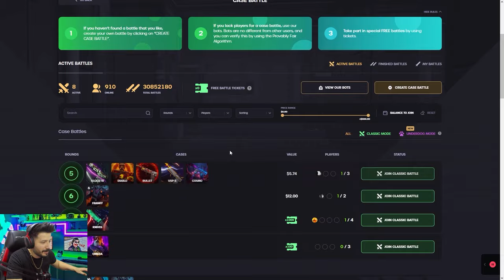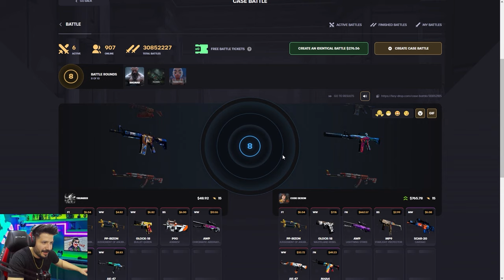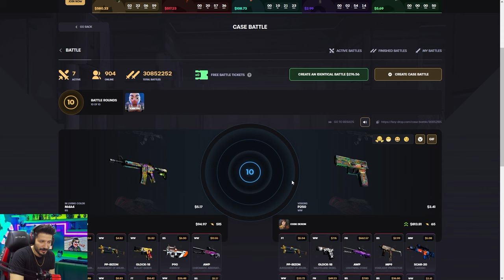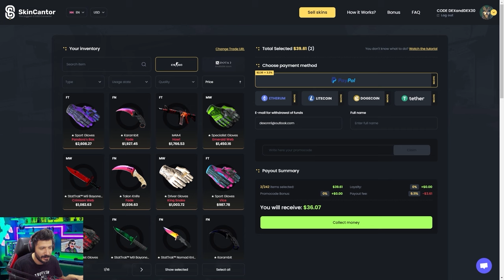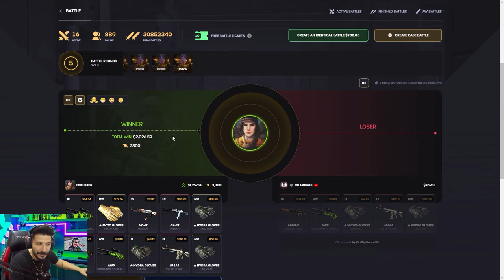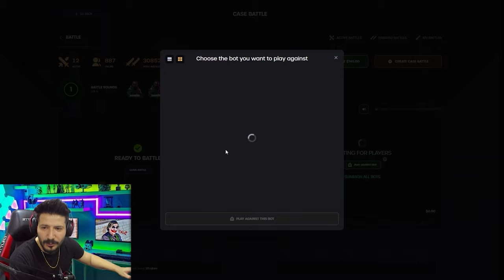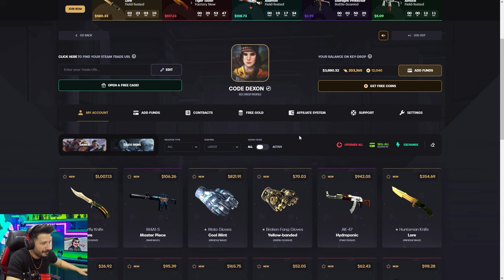SİTE MUSLUKLARI AÇMIŞ EFSANE KATLADIK Keydrop Promo Code giveaways